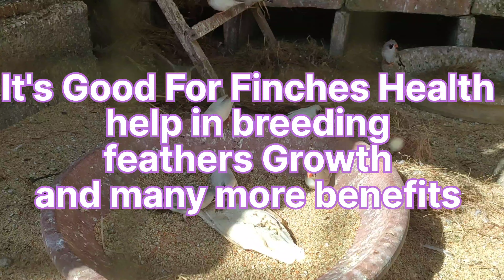Feeding Your Finches These Food | Finches Perfect Food | Finches Breeding Feed | Khubaib Pets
In this video, we will explore the best foods to feed your zebra finches for optimal health and breeding. We'll start by making a delicious and nutritious mix of seeds for your finches, but that's not all. I'll also show you some other great food options, like egg shells, cuttlebone, and spinach, that will support your birds' health and growth. By providing your finches with a well-rounded diet, you can ensure they lead happy, healthy lives. So, sit back and enjoy the show, as we dive into the world of finch nutrition!

Here is a list of foods that can be included in the diet of zebra finches:

Finch seed mix: A blend of small seeds such as millet, canary seed, and nyjer seed.

Fresh vegetables: Spinach, lettuce, and carrots are great options.

Fresh fruit: Apple slices, berries, and grapes can be offered as occasional treats.

Cooked eggs: Boiled or scrambled eggs can provide essential protein and vitamins.

Live food: Mealworms, wax worms, or crickets can be offered as an occasional treat.

Cuttlebone: A natural source of calcium and helps maintain strong bones and healthy beaks.

Vitamin supplements: A vitamin and mineral supplement can be added to the drinking water to ensure adequate nutrition.

It's important to remember that seeds should make up the bulk of a zebra finch's diet, with fresh fruits and vegetables, live food, and supplements offered in moderation. A balanced diet is crucial for the overall health and well-being of your zebra finches.
Thanks
Keep supporting
Peace out 😊